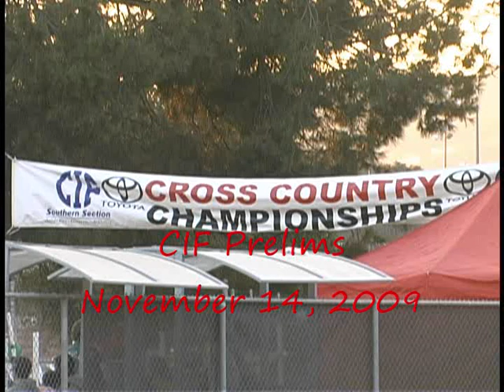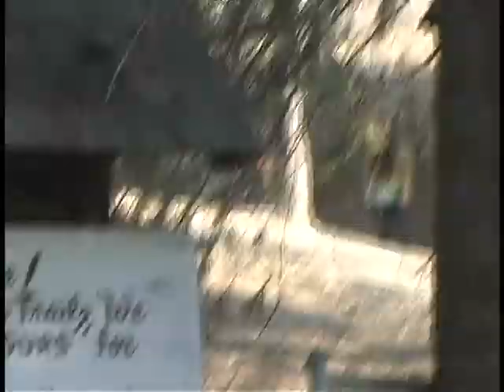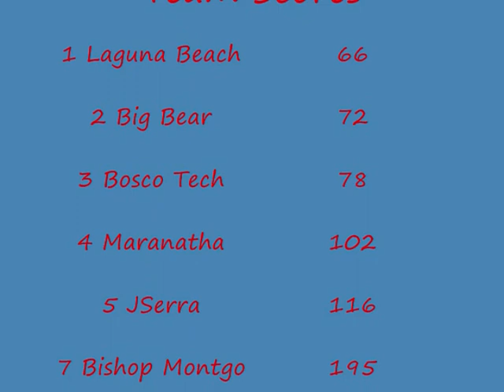San Marino XC - 2009 CIF Prelims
San Marino's unranked cross country team runs at Mt. SAC for a chance to get to the CIF Finals the following week. There are 16 teams in our heat and we must place 8th or better in order to move on. Of the 16 teams, 7 are ranked so it figures that the other nine teams will be fighting for that last spot.